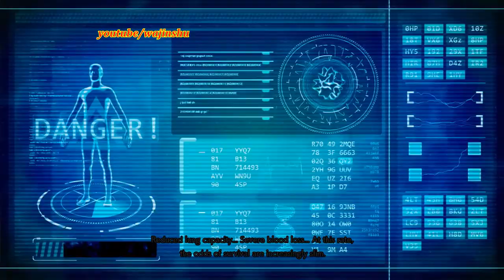Jump Force PC Walkthrough Part 1 - Goku vs Frieza Prologue 1080p 60 FPS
Game Walkthrough FAQ:

Who is playing and recording the video? Me (wajinshu the creator of this channel).
What is the game? Jump Force
What Platform? PC via Steam
Purpose of the Walkthrough: To beat each boss in story mode. Hope this video will help who is watching this
Other Game Info:

PC Specs:
32GB G.Skill Flare X DDR4 F4-3200C14D-16GFX Quad Channel 3200 Mhz XMP Overclock